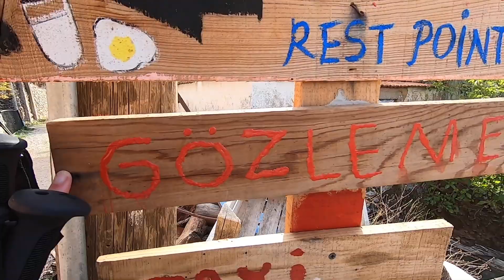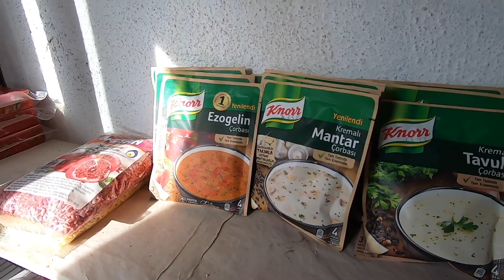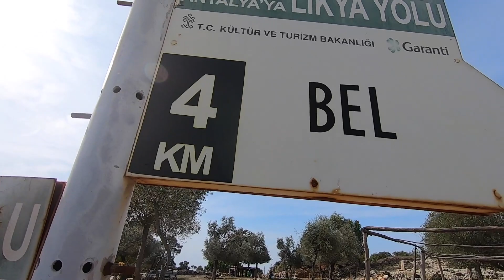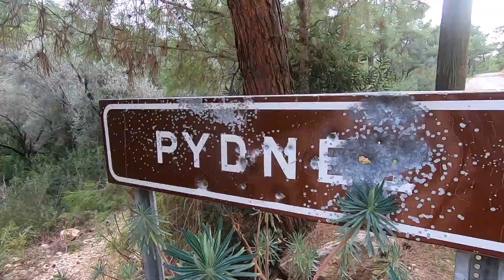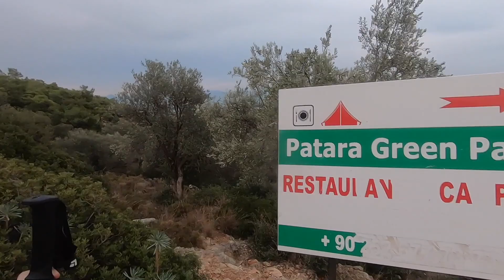#5 Slow going on the Lycian Way…. Meeting local shepherds & finding random sun-loungers!!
13th November - wildcamp between Gey and Bel to Patara Green Park, 17.3km

Learn more about WaterWell and get your own water bottle!

I used the 700ml Travel Filter Water Bottle for the Lycian Way Hike - I then switch out the filter for a normal straw and use the bottle in my everyday life.

waterwelltravel is pioneering safe, sustainable filtered water for all your adventures.
Join the refillrevolution - They ship worldwide

Learn more about Kat Davis - Blogger, Adventurer & Guidebook Author!

We used the Komoot App while hiking.

We uploaded the GPX tracks to Komoot and used this to help with navigation. The Komoot app also tracks us, and provides a lot of information such as distance covered, elevation gain and loss, there is also voice directions which you can turn on. Mine was called Bob…. (don’t know why!)

*The Komoot App was gifted and we also received sponsorship for this hike.

All of the tracks from the 23 day hike have been recorded on Komoot.
Follow me @ToughGirl and follow Kat @FollowTheArrows

Komoot is the — The no.1 outdoor app for exploring the great outdoors on bike or foot. Share your tips and local outdoor highlights with others.

If you want to do more to help increase the amount of female role models in the media, please, subscribe to the podcast in iTunes, so you won’t miss a single episode. If you’re loving the podcast, please leave a 5-star review and share the podcast with your friends, to spread the ToughGirlPodcast love.

If you have questions regarding the Marathon des Sables - Please read  - Tough Girl Sahara Challenge

If you have questions regarding climbing Kilimanjaro - Please read - Kilimanjaro Tips for The Top